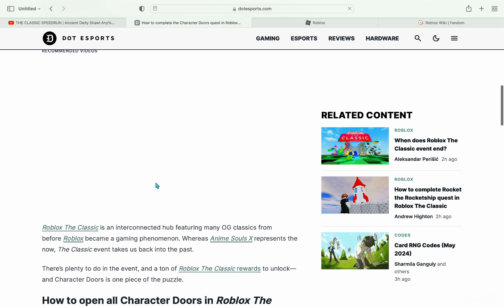Ancient Deity Shawl speed run in 4.58.1 (Roblox the classic)